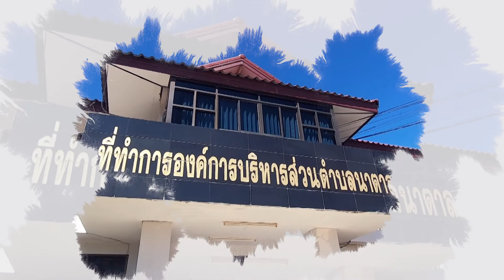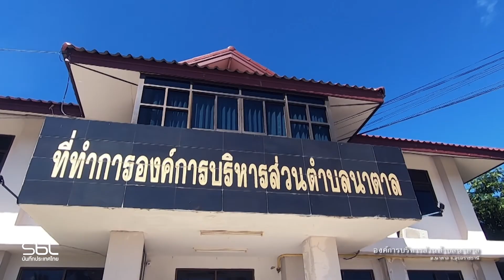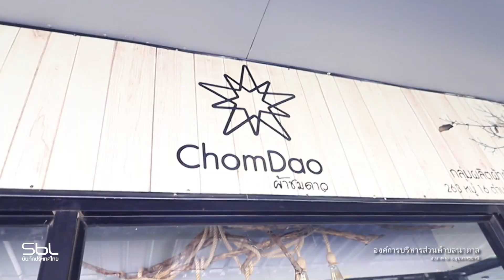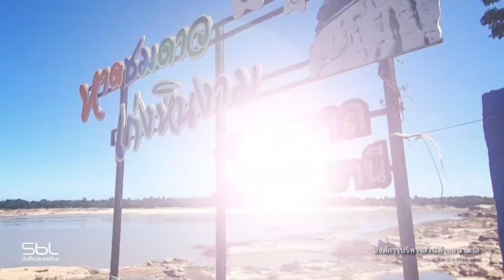องค์การบริหารส่วนตําบลนาตาลedit3